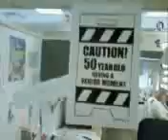Video from My Phone (0127090948.3g2) - January 27, 2009, 08:50 AM